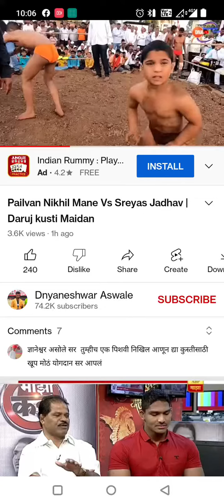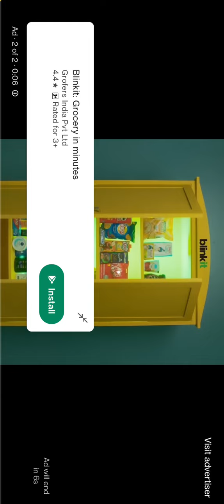Very good talented subscribe like 24/11/2022🥇🤼🙏🇮🇳👍